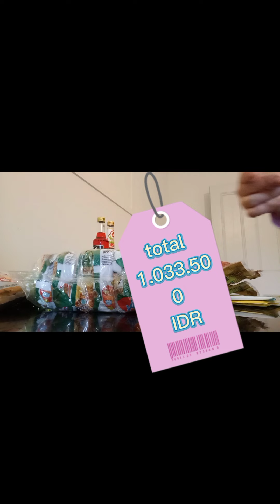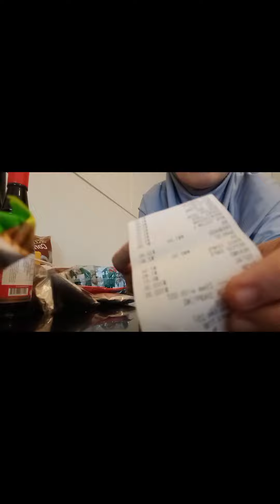Belanja di Sydney persiapan Ramadhan 21 items habis sejuta lebih😭😭😭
Review harga barang di Asian Grocery White Lotus Sydney Australia